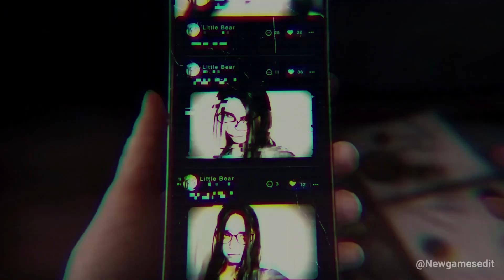【GMV】Gone For Good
Rival x Jim Yosef - Gone For Good (w/ Alaina Cross)

games used:
Stellar Blade
Death Stranding 2
Vindictus
Silent Hill Remake
JUDAS (PS5)
Cyberpunk 2077
Silent Hill the short Message (PS5)